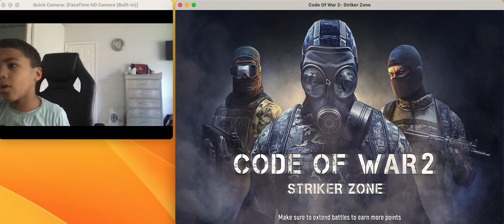Saad Busts Myths in Code of War